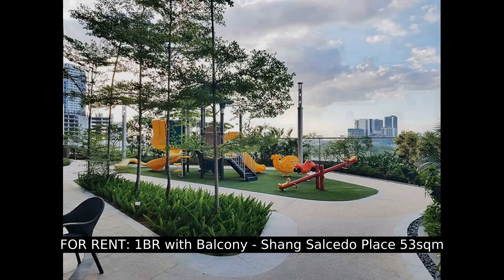FOR RENT: 1BR with Balcony - Shang Salcedo Place 53sqm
Number of Bedrooms: 1
Number of Bathrooms: 1
Unit Size: 53 sqm.
Unit/Floor Number: 15